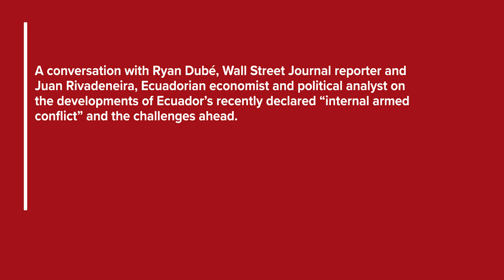A deep dive into Ecuador’s internal armed conflict against criminal gangs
A conversation with Ryan Dubé, Wall Street Journal reporter and Juan Rivadeneira, Ecuadorian economist and political analyst on the developments of Ecuador’s recently declared “internal armed conflict” and the challenges ahead.